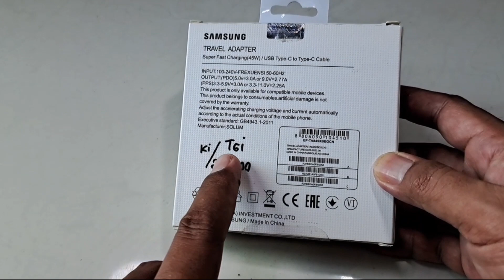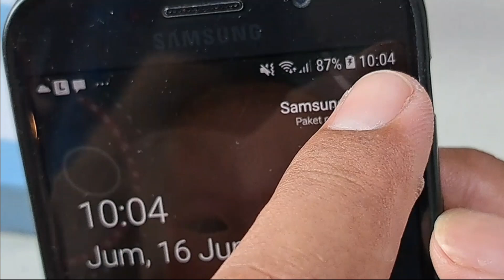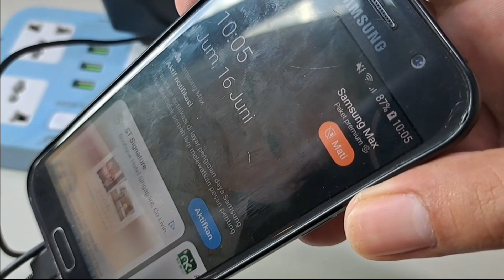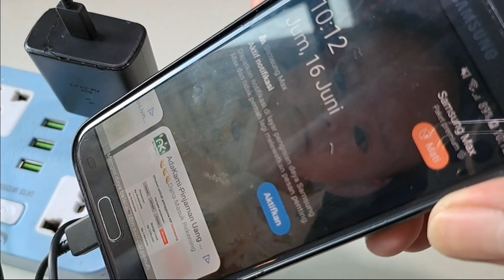TERNYATA BEGINI ISI DALAM CAS FAST CHARGING SAMSUNG 45W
cara membongkar charger hp samsung fast charging 45w